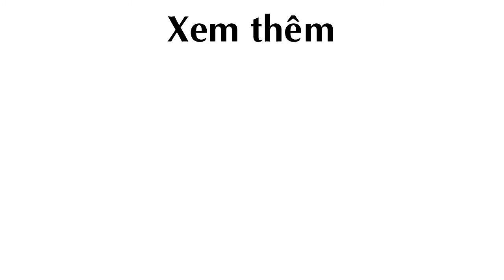Trồng Cây Vạn Niên Thanh phải biết ý nghĩa phong thuỷ đặc biệt này của nó!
Trồng Cây Vạn Niên Thanh, Cây Vạn Niên Thanh, Vạn Niên Thanh, cây cảnh, cây lọc không khí, lọc không khí, cây xanh, cây cảnh xanh

Theo khampha.vn